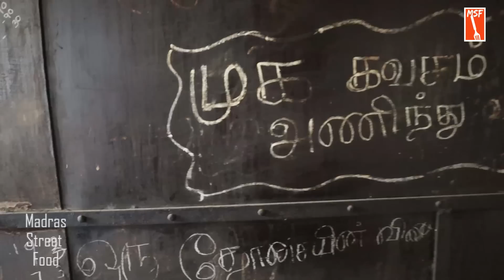3 ரூபா தோசை கடை | பசியாற்றும் பாசக்கார கிராமத்து உணவகம் | MSF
கிராமத்து உணவகங்கள்ல எப்பவுமே ஏதோ ஒரு மெய்சிலிர்ப்பிற்குரிய விஷயம் மறைஞ்சிருக்கும், அதுவும் நகரத்து வாழ் மக்கள் கிராமத்து உணவகங்கள்ல சாப்பிட்றப்ப அத உணர முடியும், அப்படி ஒரு உணவகம் தான் விழுப்புரம் மாவட்டம் செஞ்சிக்கு பக்கத்துல உள்ள திருவம்பட்டு கிராமத்துல இயங்குற இந்த 3 ரூபாய் தோசை கடை.

3 ரூபாய் தோசை கடை
3 Rs dosai shop
Timing 7am to 11am (monday to sunday)
5FPF+MM7,
Tiruvambattu Bus stop,
Thiruvambattu, Gingee Taluk,
Tamil Nadu 604205
Dosai - 3 rs
Idly - 3rs
Vadai - 5 rs
Nice dosai - 15 rs
To contact MSF  (Madras street food)